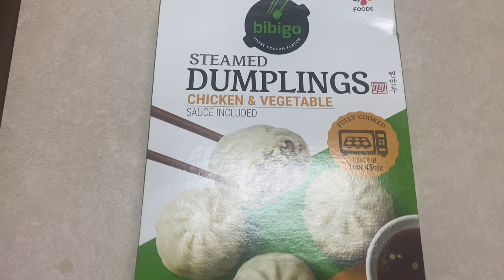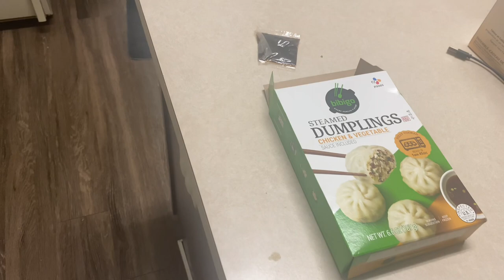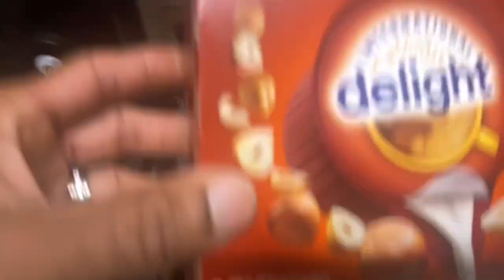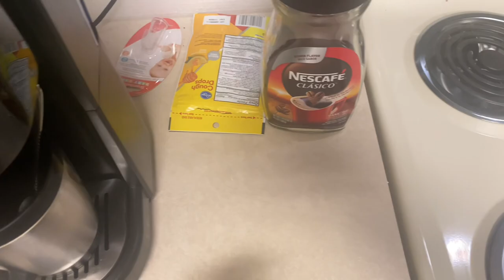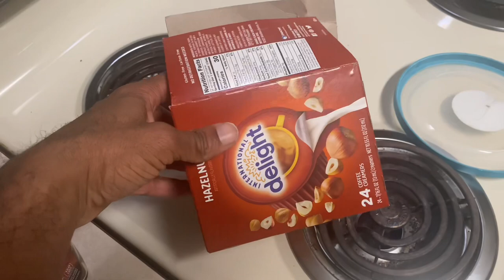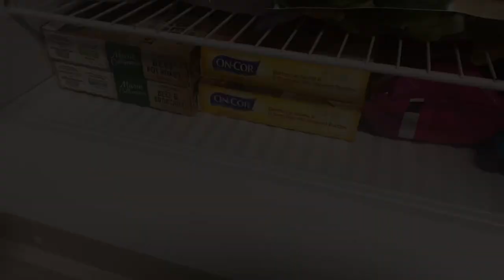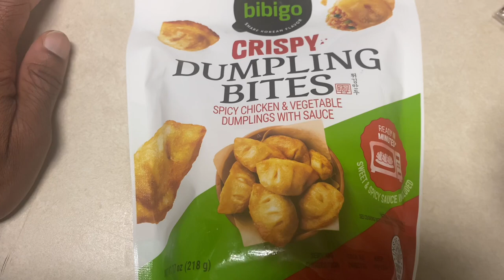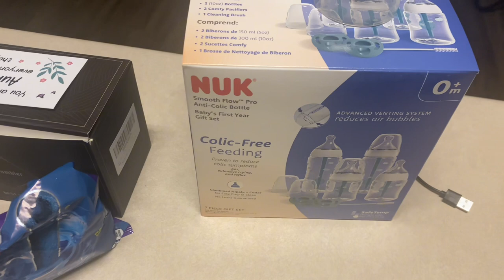Vlog #4 Late movie night with wifey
My Sister in law’s Channel